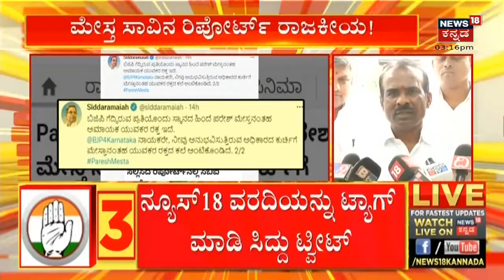Paresh Mesta ಸಾವು ಆಕಸ್ಮಿಕ ಎಂಬ ವರದಿ ಒಪ್ಪಲ್ಲ ಎಂದ BJP; ರಾಜ್ಯ ಬಿಜೆಪಿ ನಾಯಕರಿಂದ ಸರಣಿ ವಾಗ್ದಾಳಿ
Paresh Mestaದು ಕೊಲೆಯಲ್ಲ, ಅದು ಆಕಸ್ಮಿಕ ಸಾವು; Honnavar Courtಗೆ CBI ವರದಿ.ಸುಳ್ಳು ಆರೋಪಕ್ಕೆ  BJPಯವರೇ ಮಾನ ಮರ್ಯಾದೆ ಇದ್ರೆ ಕ್ಷಮೆ ಕೇಳಿ ಎಂದ Siddaramaiah